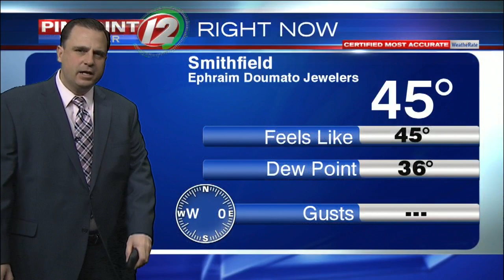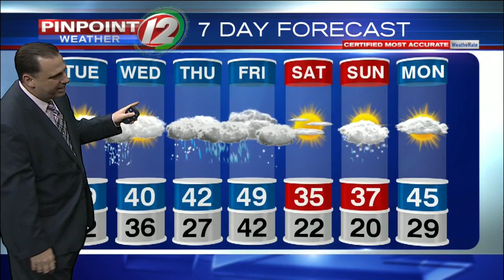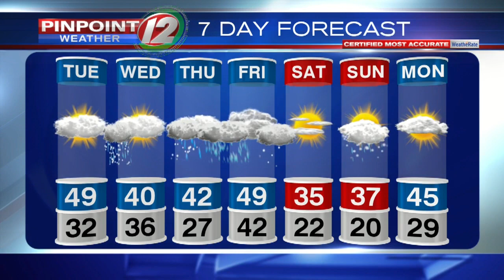Pinpoint Weather 12 Forecast